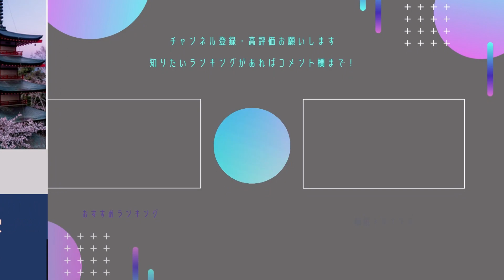【都道府県ランキング】女性の食事時間が長い都道府県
女性の食事時間の都道府県ランキングです。
あなたが住んでいる都道府県は何位でしょうか？

e-Stat(地域ランキング)
より作成・加工しております

青森：さくらと津軽富士岩木山 © mko294
岩手：岩手銀行 赤レンガ館 © Cygnus_morioka
秋田：夜空に映える黄金色の稲穂 © mko294
山形：冬の温泉地（銀山温泉・尾花沢市） © ko_photography
茨城：塚崎の獅子舞 © Assoc_SOMA-NOMAOI_
栃木：金蔵院の紅葉 © Shinji_Kobayashi
群馬：草津温泉の湯畑 © Yasuyuki_Kawano
千葉：ナツメク © F_Photo
新潟：長岡の花火 © ko_photography
山梨：新倉山浅間公園（忠霊塔）の桜 © ko_photography
長野：地獄谷野猿公苑 © Akiko_Kubosawa
岐阜：冬の夜(白川郷) © ko_photography
愛知：昭和塾堂 © Nakai_Chan
三重：鉄の街 © TAKAYOSHI_ENDOU
滋賀：蒼と白の世界 © TAKAYOSHI_ENDOU
大阪：桜と天守閣… © Charlie_or_Y-N
岡山：倉敷美観地区の夜景 © Yudai_photography
広島：原爆ドームの春 © Kodai_Miyazaki
山口：元乃隅稲成神社 © TsuruSho7
徳島：うずしおと大鳴門橋 © m_someya
香川：高松市　栗林公園 © T-KIMURA
高知：四万十川　佐田沈下橋 © Keita123
長崎：頭ヶ島天主堂 © TsuruSho7
熊本：深夜の不知火町永尾神社 © Kohji_Asakawa
大分：旧豊後森機関庫 © kiki_1313
宮崎：奥日向路 © Shiro_KUROGI
鹿児島：初冬の霧島神宮 © katsuyoshi-imagama